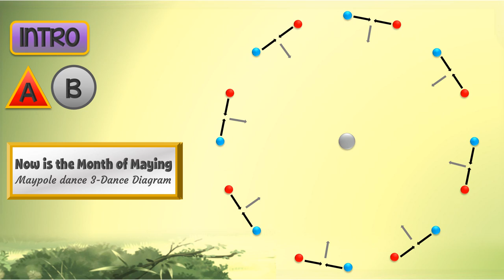May Day Now is the Month of Maying dance diagram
Follow this diagram to learn how to weave the maypole with the song "Now is the Month of Maying"